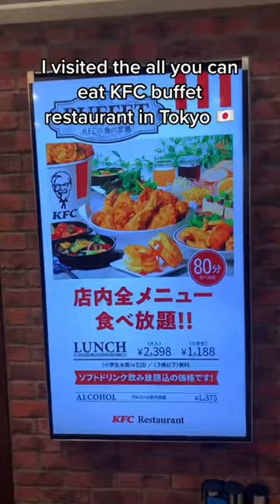KFC BUFFET RESTAURANT in JAPAN🍗